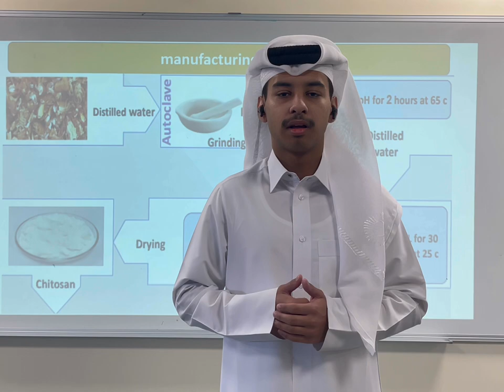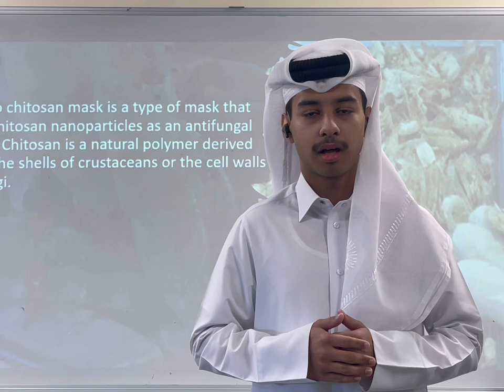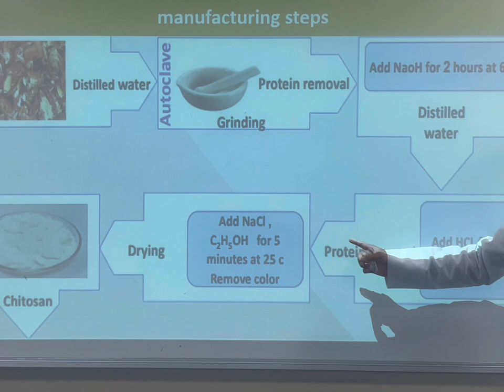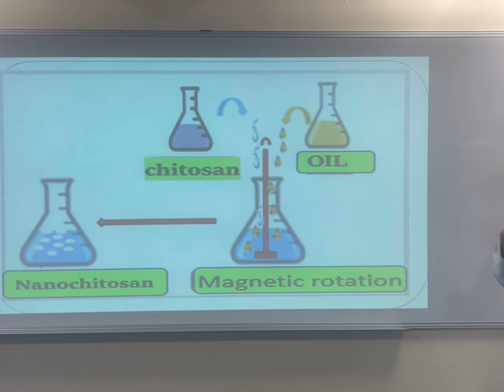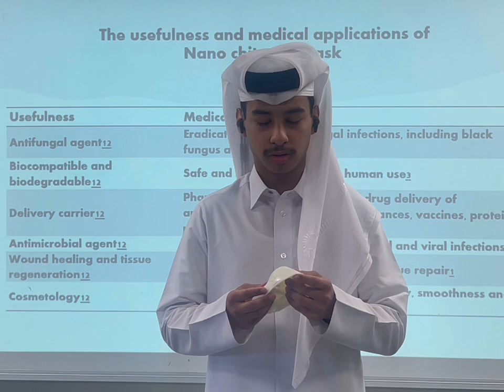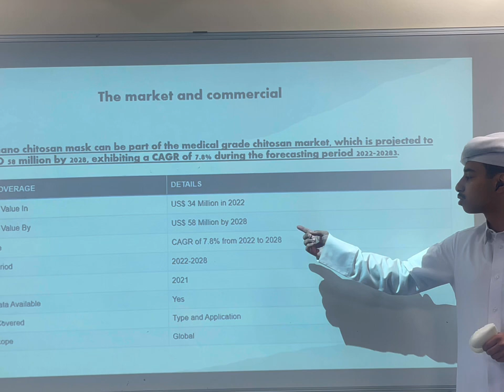Improve the efficiency of medical oxygen masks made from Nanochetosan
The novelty and inventiveness of nano chitosan mask lies in its ability to eradicate various kinds of pathogenic fungi, including black fungus, which is a serious infection caused by mucormycetes. Black fungus can affect the sinuses, lungs, brain, eyes and other organs, and can be fatal if not treated promptly. Black fungus has been reported to infect some COVID-19 patients with weakened immune systems or underlying conditions.